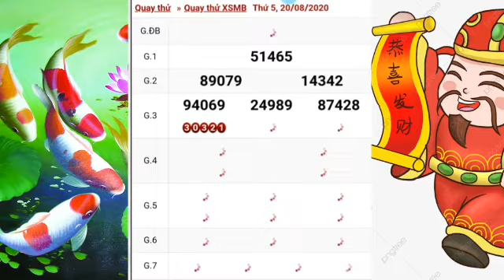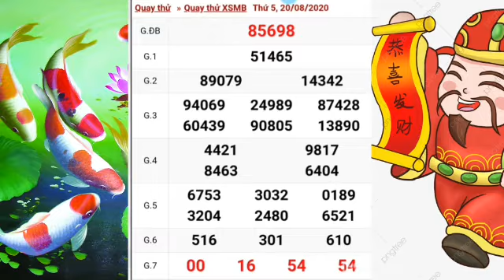QUAY THỬ DỰ ĐOÁN KẾT QUẢ XỔ SỐ MIỀN BẮC NGÀY 20/8/2020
Lưu ý: Quay thử dự đoán kết quả xổ số miền bắc chỉ mang tính chất